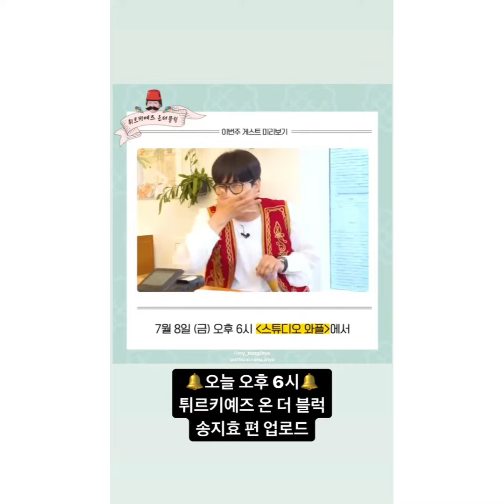Song Ji Hyo guest on Turkiyes on the block ep3 go watch on youtube studio waffle link in description